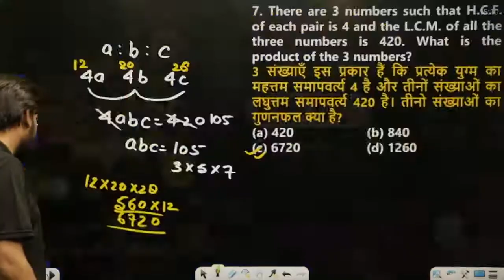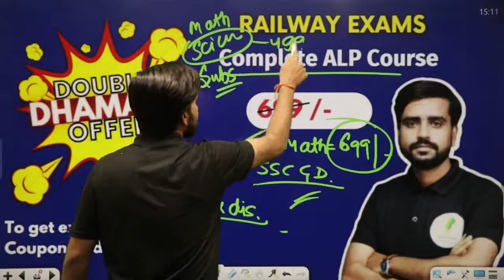SSC CGL & RAILWAY DHAMAKA OFFER 🎉🎉🎉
______________________🔥Playlist Section🔥_______________________